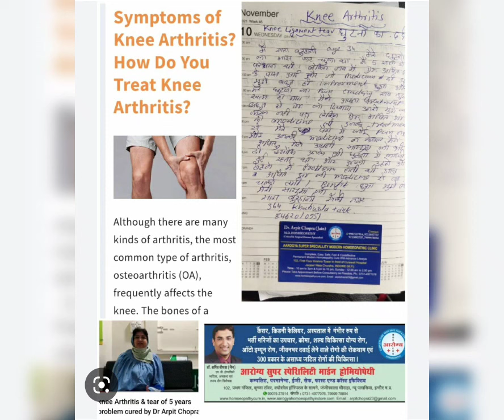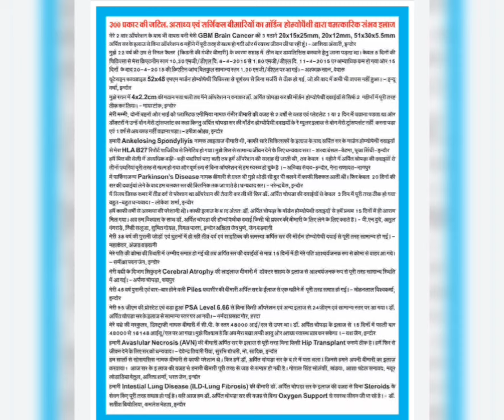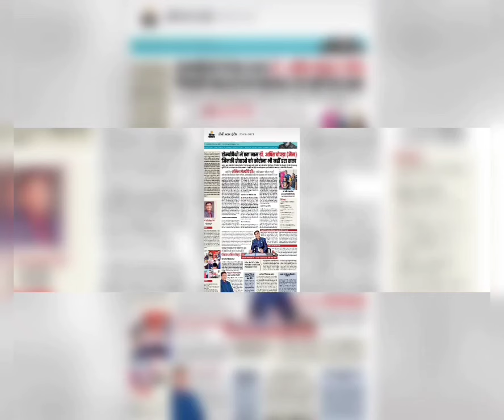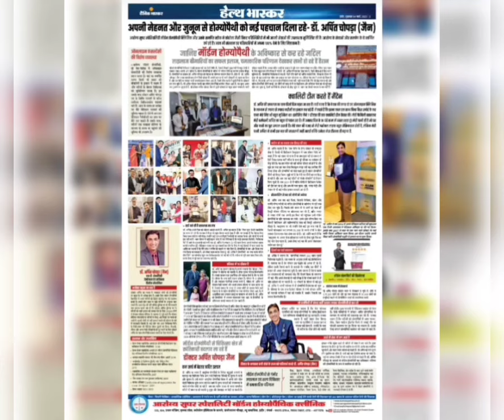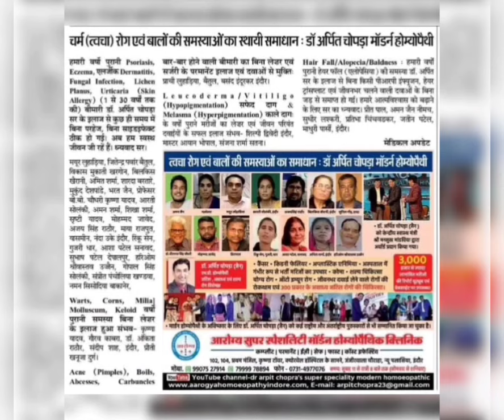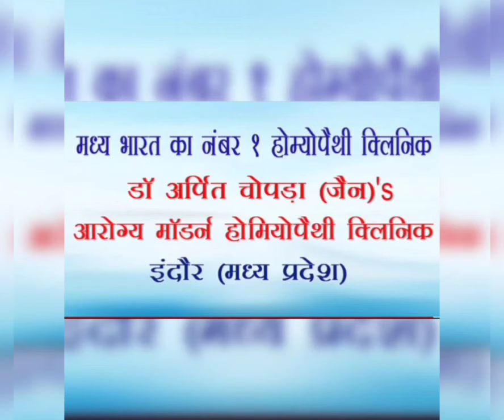Knee pain घुटनों में दर्द सर्जरी बचाओ cured by Dr Arpit Chopra Jain Modern Homoeopathy saved surgery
Knee pain घुटनों में दर्द सर्जरी बचाओ cured by Dr Arpit Chopra Jain Modern Homoeopathy saved surgery. Also watch Rheumatoid Arthritis गठिया responded Very High Anti CCP 500 U/ml to now only 4 U/ml by Dr Arpit Chopra Modern Homeopathy. . Also watch Overlap syndrome, Rheumatoid Arthritis & SLE of 18 years गठिया with ANA ++ POSITIVE to Negative & Responded only in 2 month by Dr. Arpit Chopra Modern Homeopathy . ALSO WATCH CURE FOR AUTO IMMUNE DISEASE ,CHRONIC RHEUMATOID ARTHRITIS ,KNEE ARTHRITIS ,FIBROMYALGIA,ANKELOSING SPONDYLITIS,SLE successfully with improved body respond by only Modern Homoeopathy treatment to save lifetime steroids ,painkillers .Watch video feedback of many patient with all pre & post Treatment reports along with my view about Modern Homoeopathy treatment for Rheumatology & Auto immune diseases in details with reference , Aarogya Super Speciality Modern Homoeopathic Clinic ,Dr.Arpit Chopra (MD Homoeopathy & Critical @ Surgical Disease Specialist) , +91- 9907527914,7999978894,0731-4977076